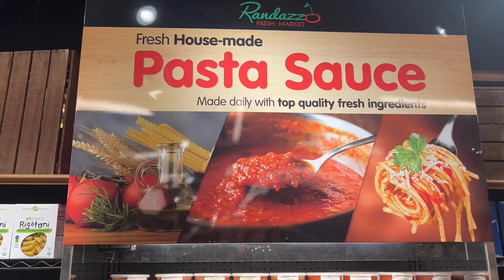Sauce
Buy One Get One Free Today!!! Randazzo Fresh pasta sauce made daily with top quality, fresh ingredients! Marinara or Bolognese meat sauce, either way you're gonna love it! Mangia!